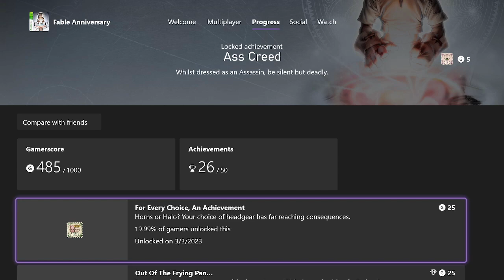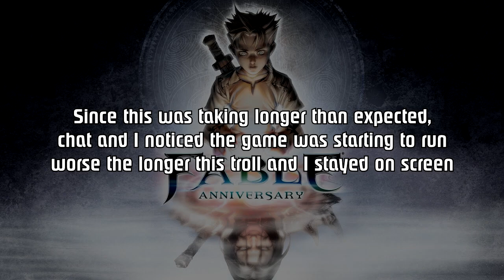Fable Anniversary - Part 36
Some last minute clean up for some Silver Keys, Demon Doors and Achievements. Streamed on 3/3/2023. Be sure to "like" this video if you enjoy it. It really helps! :)

~~~"Social" Links~~~